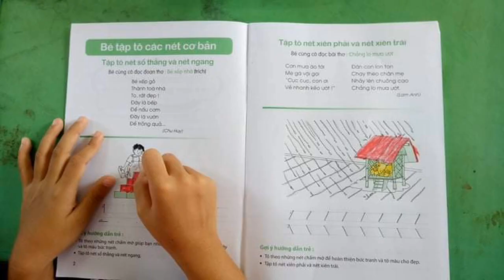Bé vui học cùng cô